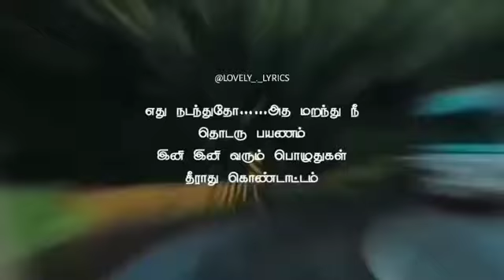edhu nadandhadho adhu maranthu nee thodaru payanam love song what app status tamil